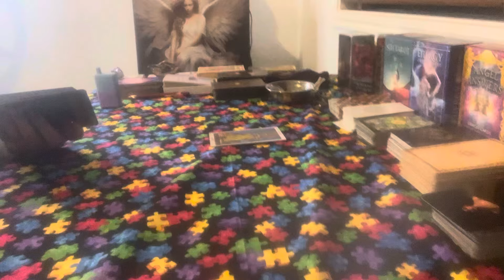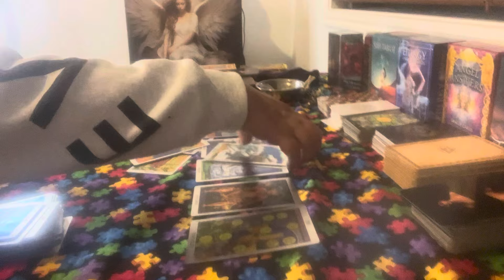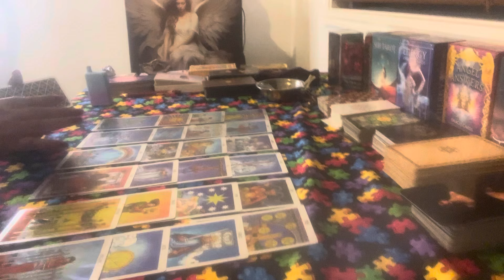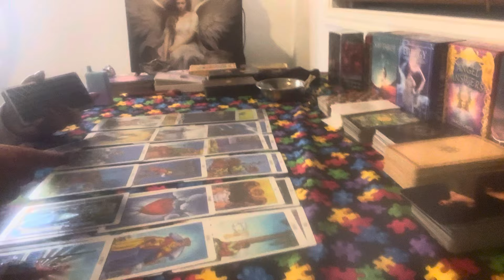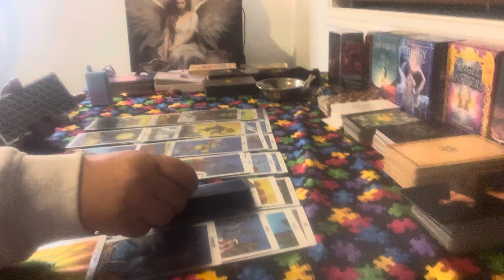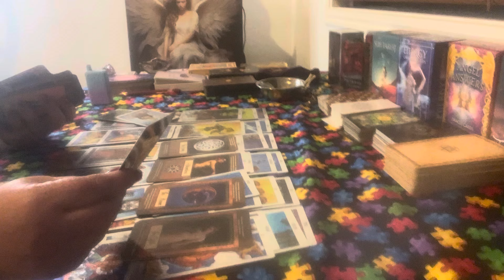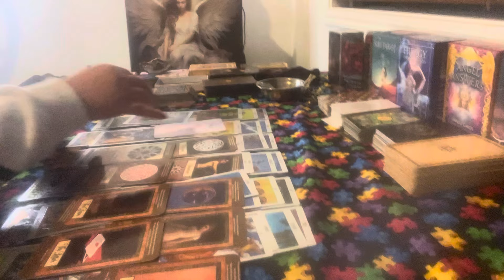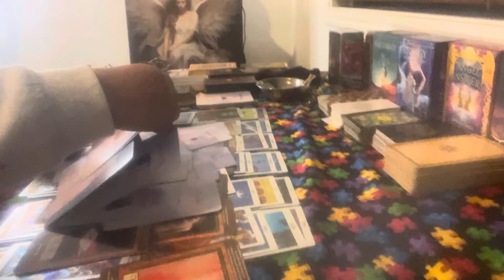Scorpio someone got a tarot reading on you and was given false information